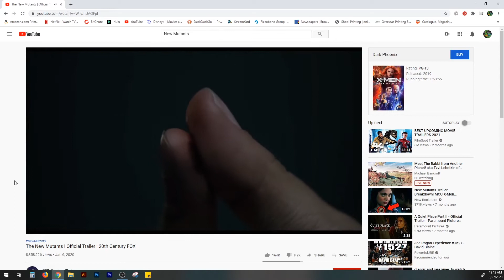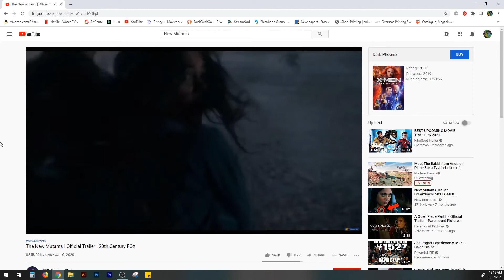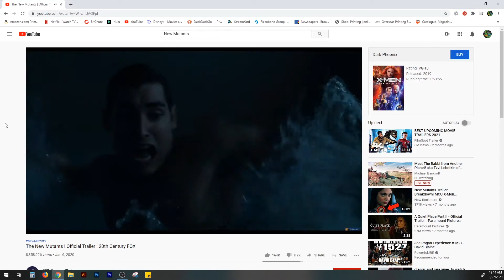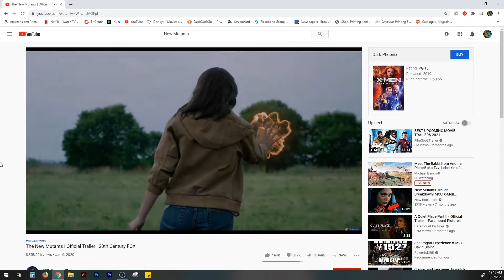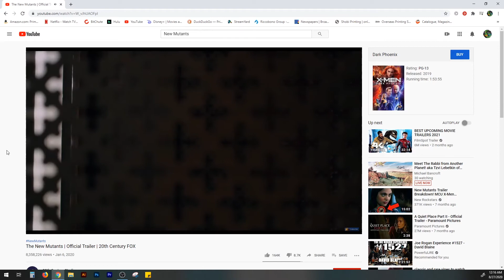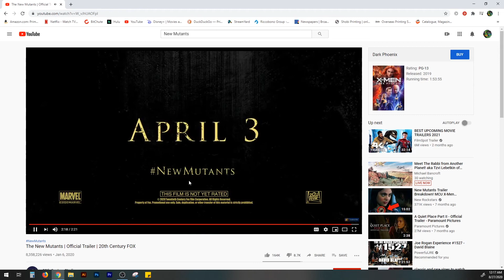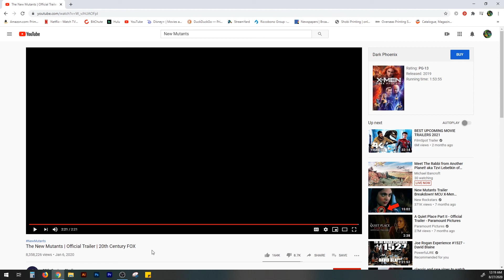The New Mutants - Movie Trailer Reaction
I finally watch the trailer for The New Mutants movie. It's interesting in more ways than one. We will see what happens tomorrow.